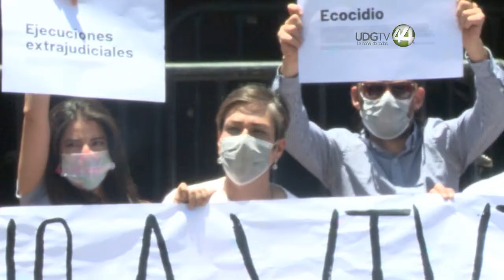La candidata Dolores Pérez Lazcarro se manifesto en casa Jalisco, pidió la renuncia del Gobernador